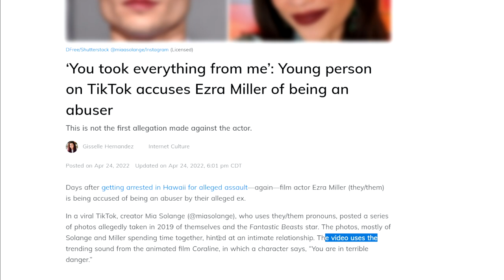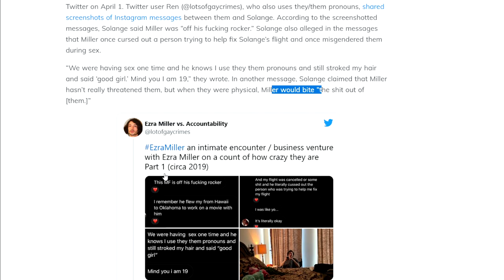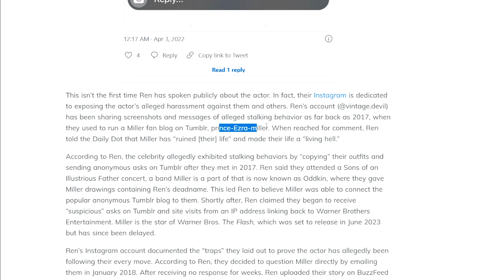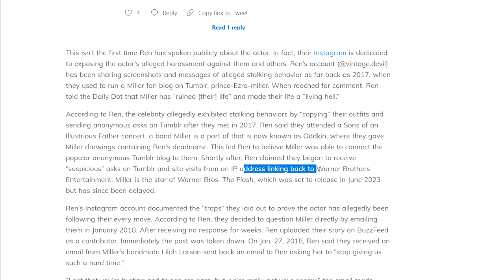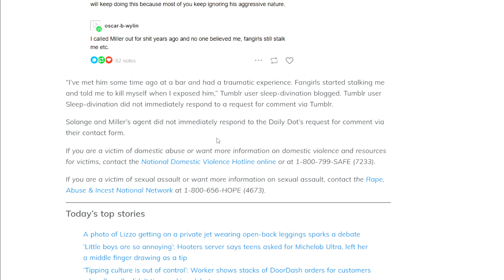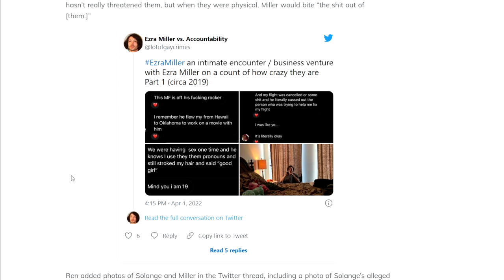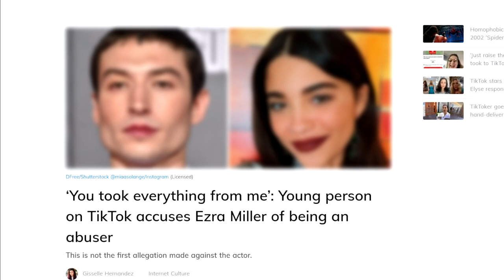It Just Gets Worse For Ezra Miller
Nate H
CALNE
SN11 7BE